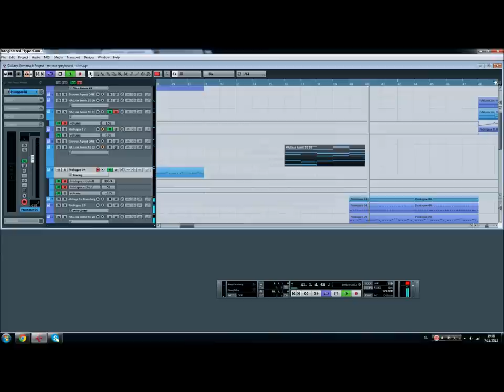[REMAKE] Cubase - Greyhound (Remake by Marshall Moon) work in progress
Remake of Swedish House Mafia - Greyhound
Digital Audio Workstation (DAW) "Cubase elements 6"
vst's: Halion Sonic SE, groove agent one, prologue
A Remake By Marshall Moon Producers™